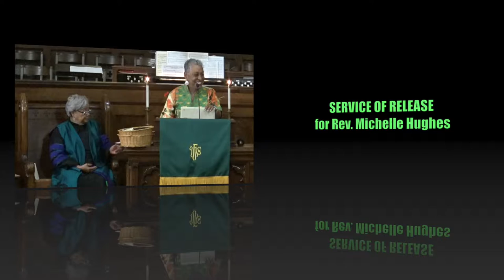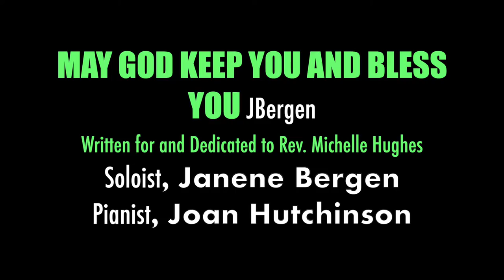WEALTH AND RELATIONSHIP SERMON plus SERVICE OF RELEASE [9-22-19]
This is a time of both ups and downs as Pilgrim revels in the joy of wonderful music, a powerful sermon and the sadness of saying goodbye to our Interim Senior Pastor, Rev. Michelle Hughes.

If you want to go directly to the SERMON, click here 10:33. If you want to go directly to the SERVICE OF RELEASE led by Rev. Dr. Vertie Powers and Rev. Justo Gonzales, click here 31:06.  You may also want to find  the inspired "Legacy of Service" by the Chancel Choir 4:12, the wonderful Frank Sinatra solo by Jennifer Sage 27:44, and a commissioned composition of blessings delivered by Janene Bergen 59:12.